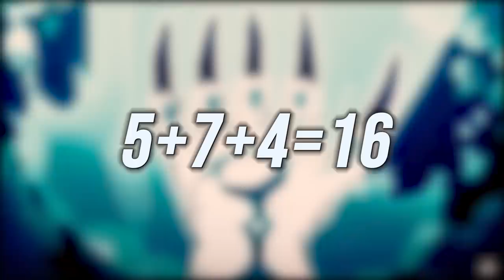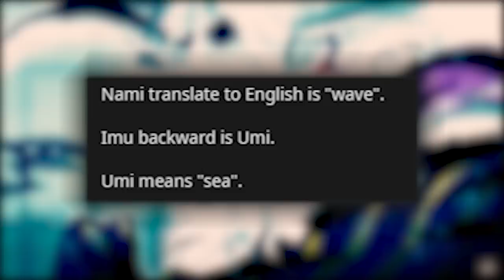SYMBOLIKA POMIĘDZY NAMI & IMU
SCENARIUSZ: KAPELUSZNIK & DESTHER
MONTAŻ: KAPELUSZNIK
NARRACJA: KAPELUSZNIK
TWÓRCA MINIATURKI: KAPELUSZNIK

SPIS:

0:00 - 1:01 WSTĘP
1:01 - 1:47 STRZAŁKI
1:47 - 2:11 NAMI TWORZY, A IMU NISZCZY
2:11 - 2:53 SAMOTNOŚĆ
2:53 - 3:10 LASERY
3:10 - 4:36 ZDRADA
4:36 - 6:03 LICZBA 16
6:03 - 6:23 WODA
6:23 - 7:02 100 ROZDZIAŁÓW
7:02 - 8:33 ŻONA DLA IMA?
8:33 - 13:03 MARZENIE NAMI